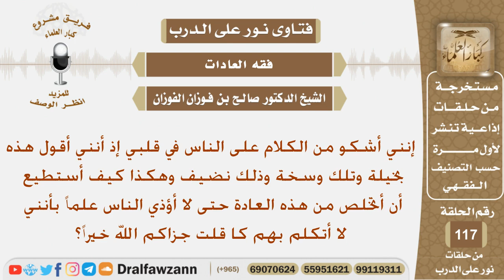إنني أشكو من الكلام على الناس في قلبي فكيف أستطيع التخلص من هذه العادة؟ الشيخ صالح بن فوزان الفوزان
نص السؤال:
إنني أشكو من الكلام على الناس في قلبي إذ أنني أقول هذه بخيلة وتلك وسخة وذلك نضيف وهكذا كيف أستطيع أن أتخلص من هذه العادة حتى لا أؤذي الناس علماً بأنني لا أتكلم بهم كا قلت جزاكم الله خيراً؟
السيرة الذاتية :
للاشتراك في قناة الشيخ صالح الفوزان

رئيس الفريق
لمشروع كبار العلماء